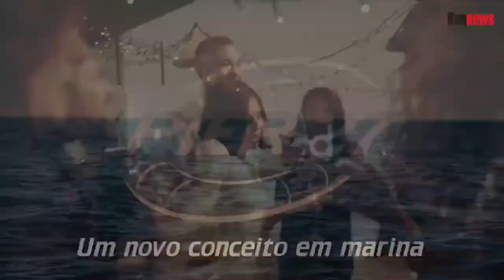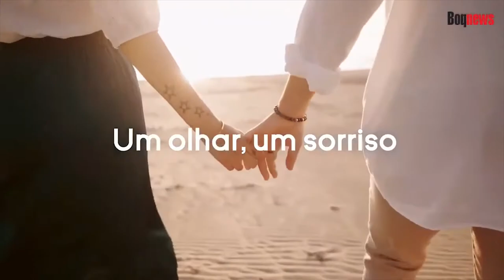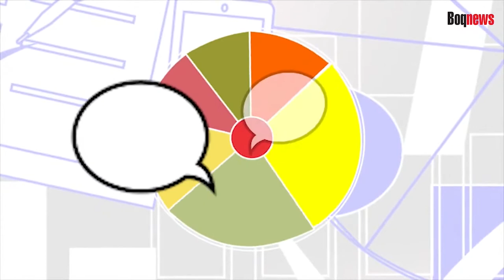ESPECIALISTA EM SONO FALA DA IMPORTÂNCIA DO DESCANSO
Confira tudo o que o médico comentou a respeito da qualidade do sono que devemos ter